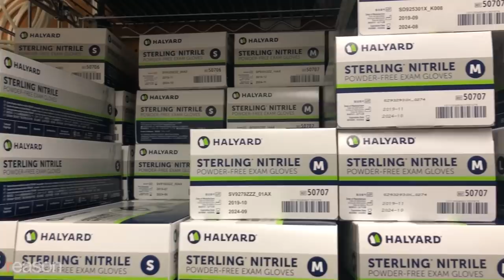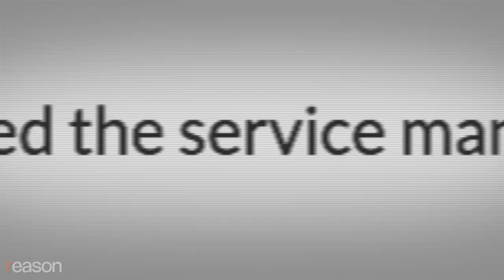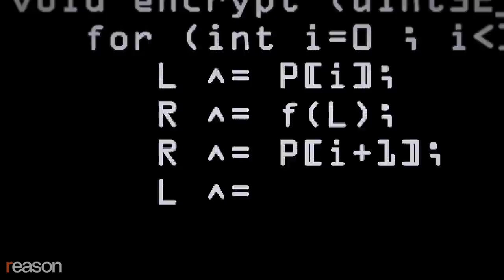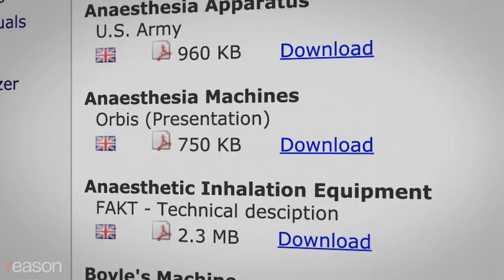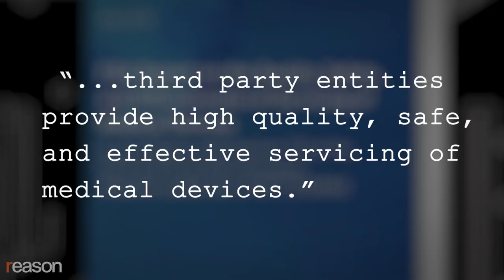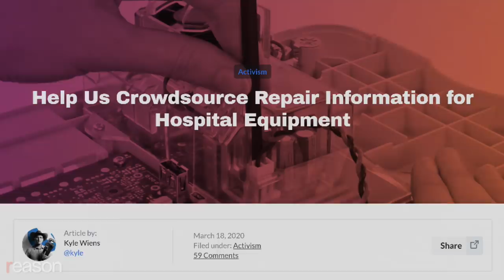Hospital Technicians Ignore Copyright Law to Fight COVID-19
Hospital techs have turned to a decentralized information-sharing network to repair essential COVID-19 equipment. Manufacturers have fought to stop them, on the grounds that they're violating copyright laws.

Dressed in his blue medical mask and scrubs, Justin Barbour looks like a doctor on a break from treating COVID-19 patients. He's actually a biomedical technician, or BMET—someone who fixes medical devices. He's on staff at a Houston hospital that he asked that we keep anonymous.

Barbour's job has suddenly become dangerous. "If one of us gets sick, then, obviously, multiple technicians in a room, somebody else is probably gonna get sick, and you could take down a whole hospital just by taking down your biomed staff," he tells Reason.

Barbour, who has been working as a BMET for over a decade, often uses service manuals when repairing equipment, but he lacks a lot of essential documentation. So he turns to online forums and relies on his intuition. During the COVID-19 pandemic, BMETs have turned especially often to this decentralized information-sharing network to repair essential hospital equipment. But they've been using it for years, trading information on Reddit, Facebook, and websites like MedWrench and DotMed.

Medical device manufacturers have responded by imposing software locks, proprietary code, and requirements that users obtain special authorizations. They've also fought against DIY repair services in court. So biomedical technicians have had to think especially creatively—because in a pandemic, one broken machine could be the difference between life and death.

Kyle Wiens, the CEO and founder of the third-party repair company iFixIt, says medical device companies have adopted certain tactics pioneered by Apple.

"Well, we'll sell it to you, but we're not going to let you service it," he says. "We want to be the ones to service it."

Manufacturers frequently claim that the information in manuals is their intellectual property—a result of broadly written copyright laws that date back to the 1990s. These were intended to protect the music and film industries from pirates, which were taking their work and sharing it first through physical bootlegs and then online.

But in the 2000s, software began to get integrated into phones, household items, cars, farming equipment, and medical devices too. Manufacturers claimed that copyright laws established that they're the only ones the law permits to repair consumer devices.

"There [are] some manufacturers that won't even sell us parts. It's proprietary and we have no access to it," says Barbour.

BMETs around the world began to rely on Frankshospitalworkshop.com, a website started by a technician in Tanzania named Frank. Frank (who kept his last name private) was having trouble servicing medical devices that had been donated to hospitals in Africa, since he lacked the proprietary keys to make them useable. He figured other people might be in his same position, so he started a website where he posted manuals and wrote about how the equipment worked.

Frank's site was, "from my experience, the most comprehensive, most used resource for medical service information," says Wiens.

Then manufacturers started sending Frank takedown requests. Now, when businesses forbid certain downloads of manuals, his site is limited to featuring the companies' names.

A right-to-repair movement has been fighting to change federal copyright law—or to pass state-level laws that let people fix their own devices. But medical device companies fought back with letters to lawmakers, saying right-to-repair laws could endanger the lives of patients if devices were fixed improperly by untrained personnel.

The trade association AdvaMed, which represents medical device companies, has even lobbied the Food and Drug Administration to regulate third-party device repairs. But after the agency did an assessment in 2018, it concluded that third parties provide high-quality, safe, and effective servicing of medical devices.

iFixit recently announced an initiative to begin collecting service manuals and information about medical devices on its website.

Produced by Paul Detrick